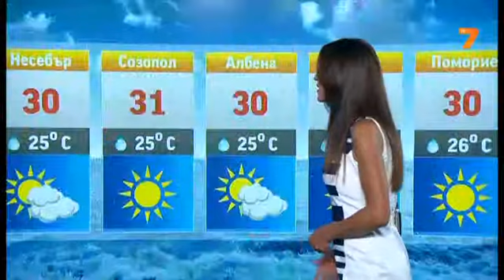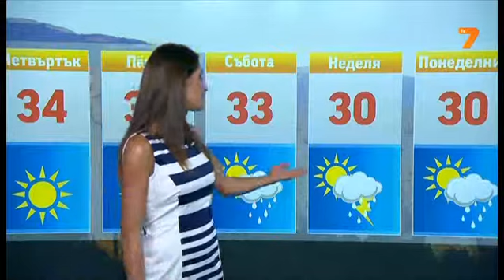TV7 Weather forecast Bulgaria - 08.08.2013 (13:25h)